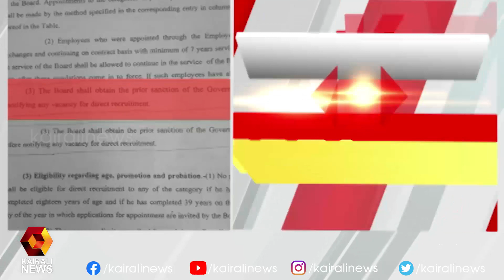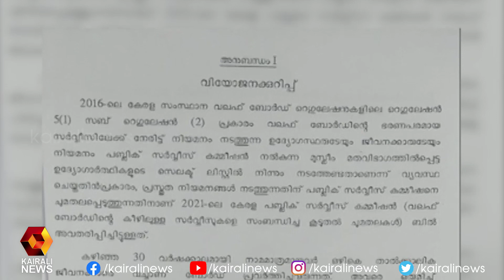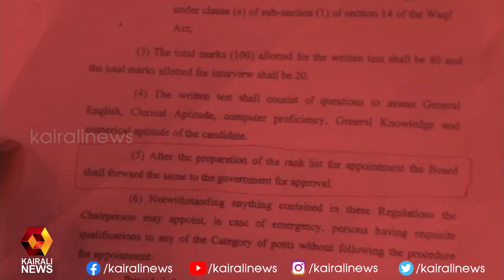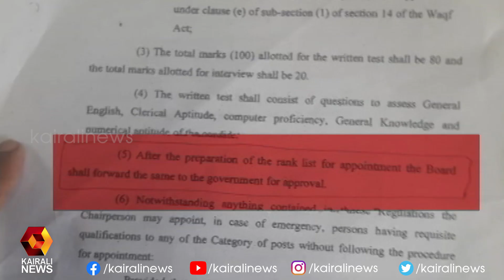രേഖകൾ കൈരളി ന്യൂസിന് | Kairali News